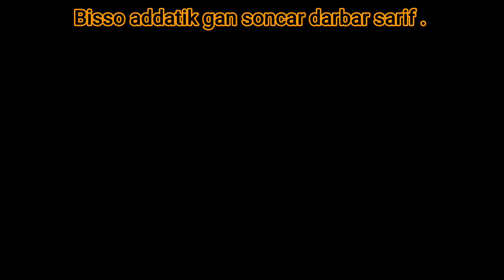অলী আঊলীয়া যারা . তাহারা কি করে বলে যায় মৃত্যুর খবর ! ( শামীম আলী চিশতী .)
বিশ্ব আধ্যাত্নীক জ্ঞান সঞ্চার দরবার শরীফ ! আত্ব জগতে প্রভেশ করার সহজ আলোচনা !